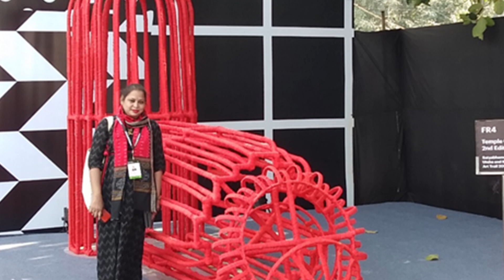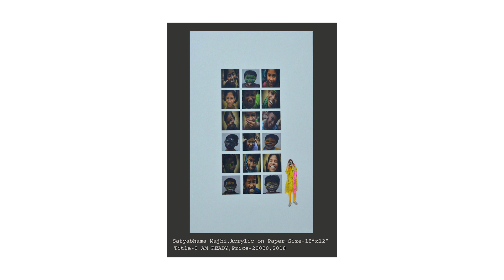SATYABHAMA MAJHI,16 GORGEOUS WOMEN ARTISTS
UdrawFoundation for art showcases its First online event 16 GORGEOUS WOMEN ARTISTS: “I celebrate myself “ to be followed by social media. Our Promotional partner is ''DOT LINE SPACE GALLERY'' (Mumbai) and media partner is PRMEYA NEWS7 to give a media support to concrete local working women Senior and Professional Visual Artists. There will be 16 numbers of women artists from Odisha on 14TH NOV.2020 (THIS DIWALI)